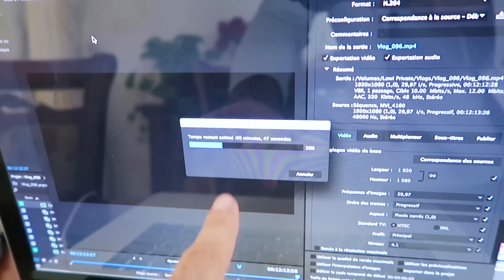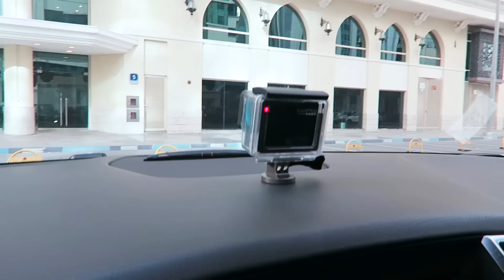اجمل نساء الدنيا مع شهد الراوي و زينب العقابي - لؤي ساهي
اليوم سافرت إلى أبو ظبي كان عند شغل.
اعطيتكم سبب لش ما أمشي للجم ولش أفضل الكباب.
التقيت بأجمل نساء الدنيا شهد الراوي و زينب العقابي في دبي دونتون.
بعدها تكلمت عن الفروقات بين المرأة العربية والأوروبية.
حقوق المرأة شي مهم جداً و لزم نتعاون لكي نعطي فرصة لكل مرأة لكي تسمعنا صوتها الجميل.

Today I went to Abu Dhabi for work.
Then I explained to you why I'm currently not going to the gym and why I prefere Kebab.
Then I met the most beautiful women on earth, Shahad Al Rawi and Zainab Al Eqabi in Dubai.
Then I talked about women rights and compared arab women to european women.
We have to give the opportunity to each woman to raise her beautiful voice.

انا لوي ساهي...أضع مايروق لي من يومياتي...اشاركم حياتي بكل لحظاتها المتميزة لقطات
معبرة تبوح تفاصيلها بالجمال رحله تتلتقون فيها بأهلي وأصدقائي
رحلاتي للمدن المفضله لدي

Hi, my name is Lowi. I upload videos everyday. My channel is the movie of my life. You can meet my friends, my family, my food, my cities and my story in my daily vlogs.

Check my comedy videos on Instagram: @LowiSahi
Let's talk on Twitter: @LowiSahiNazal